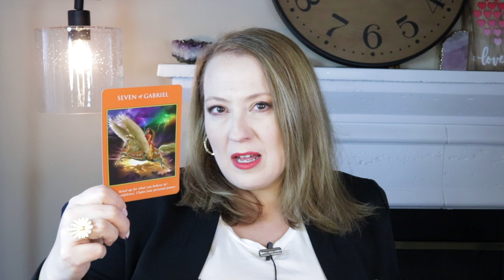STAND UP AND SPEAK UP | FEBRUARY 1, 2022 ANGEL ORACLE CARD READING